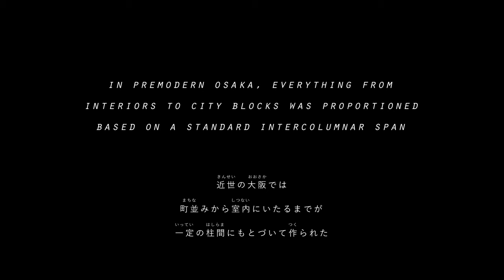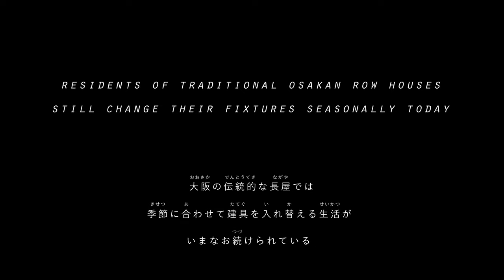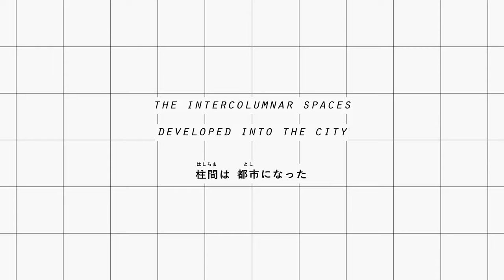柱都 / A City Of Columns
A City of Columns / 柱都

Produced by Norihito Nakatani
Directed by Haruka Inagaki